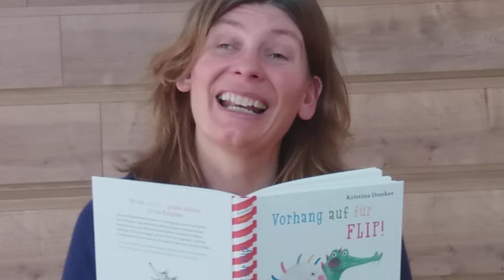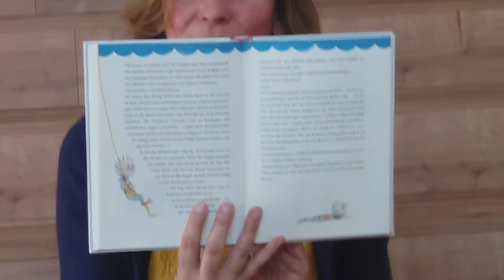Autorenlesung aus dem Homeoffice: Kristina Dunker, Vorhang auf für Flip!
Flip und Zähnchen können vor Aufregung nicht einschlafen: Am nächsten Tag werden der kleine Kasper und das kleine Krokodil das erste Mal auf einer Bühne vor lauter Kindern auftreten! Die Großmutter findet, für die Kleinen sei es noch zu früh, und Flip hat Angst, seinen Text zu vergessen ... Schon die Fahrt zur Grundschule ist für die kleinen Puppen ein Abenteuer. Doch als der Puppenspielerin, kurz bevor es losgeht, schlecht wird, müssen die Puppen allein entscheiden, ob sie auch ohne die Puppenspielerin auftreten! Verflippst, was sollen sie nur tun?

Eine warmherzige und sprachwitzige Geschichte zum Vor- und Selberlesen, ausdrucksstark und einfach hinreißend bebildert von Julie Völk.